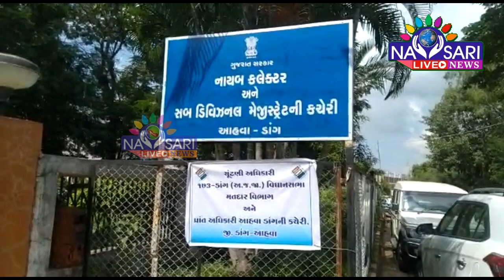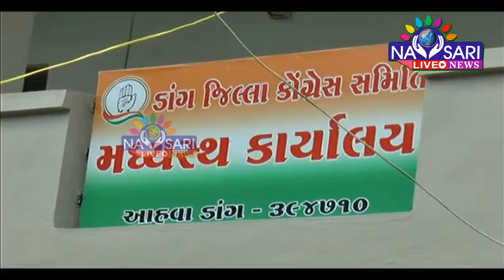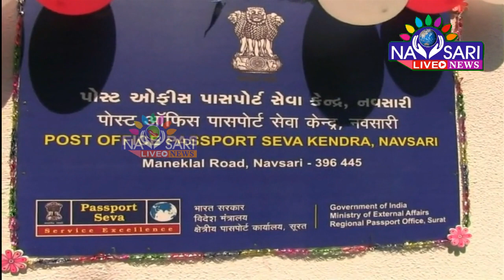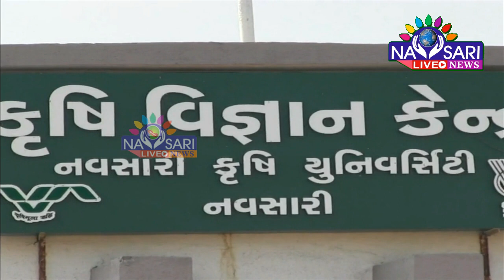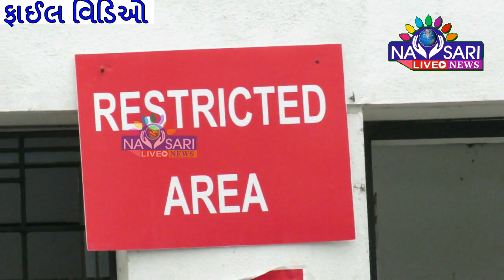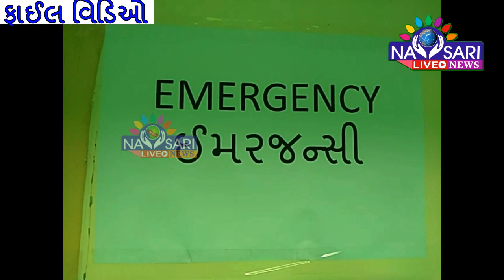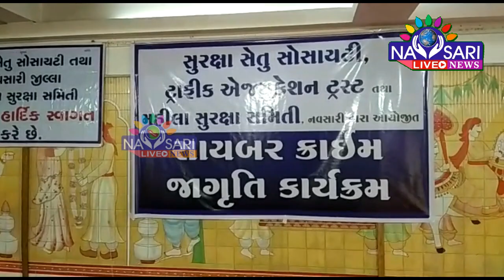Navsari Live :- Watch Full Day News In One Bulletin, Date :-19-10-2020